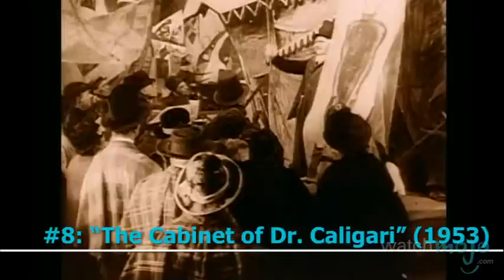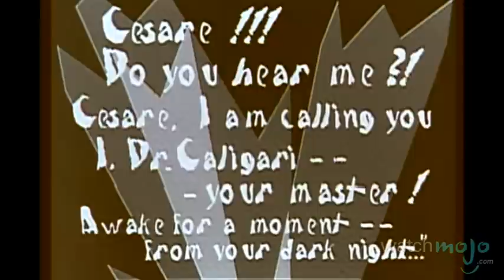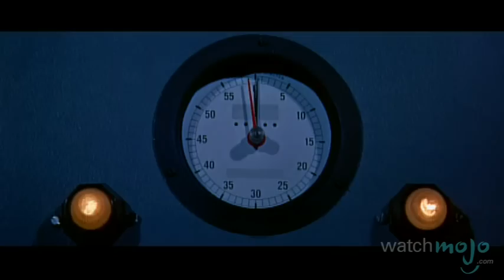Top 10 Horror Movies: 1920s - 1950s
They're creatures of the night; try not to die of fright.  as we count down our picks for the top 10 horror movies of the 1920s-50s. WARNING: Contains mature content.

Special thanks to our users Mattyhull1, Jack Redshaw, Criss Oko, Logan Firmage, christian cardoza and Nana Amuah for submitting the idea on our Suggestions Page at WatchMojo.com/suggest